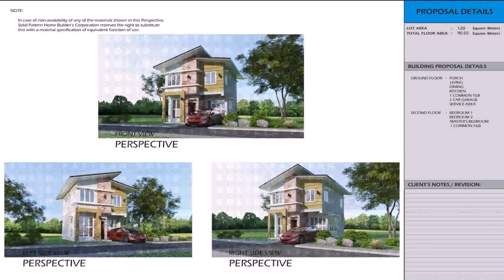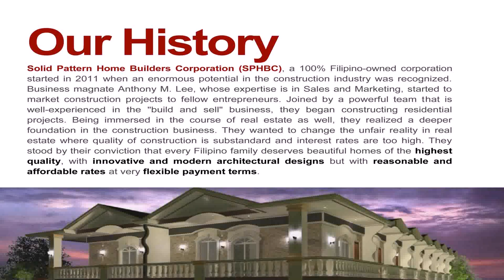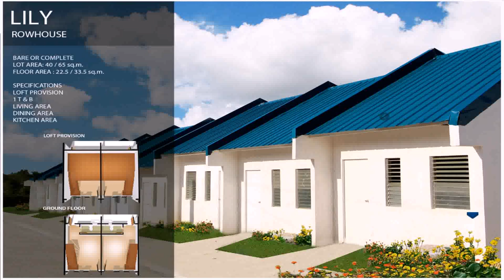Home Builders In Cavite Philippines - DaddyGif.com (see description)